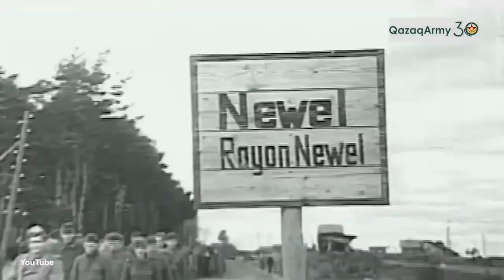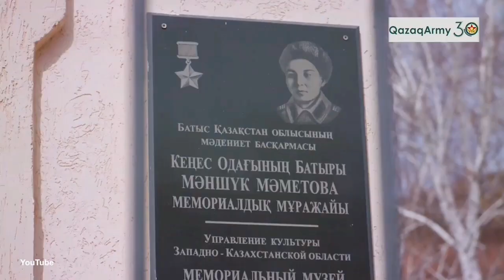📹 Бүгін 2022 жылғы 23 қазанда қазақтың даңқты қызы Мәншүк Мәметованың туғанына 100жыл толды.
📹 2022 жылғы 23 қазанда қазақтың даңқты қызы Мәншүк Мәметованың туғанына 100жыл толады.

📹 23 октября 2022 года исполняется 100лет со дня рождения прославленной дочери казахского народа Маншук Маметовой.

📹 23 October 2022 will mark the 100th anniversary of the birth of Manshuk Mametova, the celebrated daughter of the Kazakh nation.